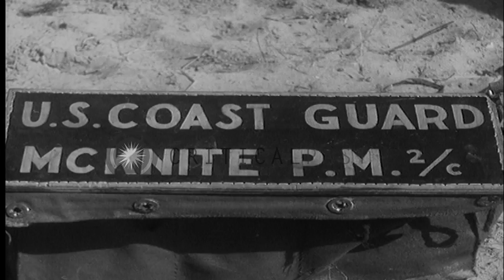DUKWs, bulldozers and supply trucks on beachhead following the D-Day invasion of...HD Stock Footage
DUKWs, bulldozers and supply trucks on beachhead following the  D-Day invasion of Normandy during World War II.

Events immediately post D-Day by Allied Forces during invasion of Normandy during World War II. Activities on section of Normandy beachhead the day after D-Day in World War 2. Trucks with troops and supplies move across the beach. Two small bulldozers, several DUKWs and other vehicles are seen. A Military Police sentry stands next to a stockpile of supplies on the beach. Location: Normandy France. Date: June 7, 1944.

57,000+ broadcast-quality historic clips for immediate download.